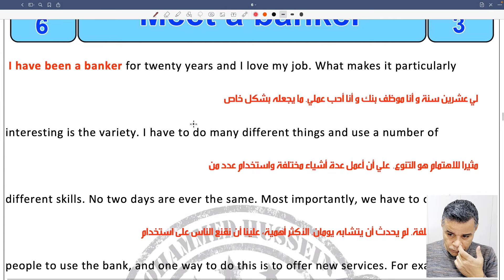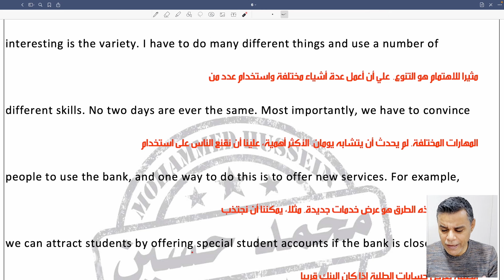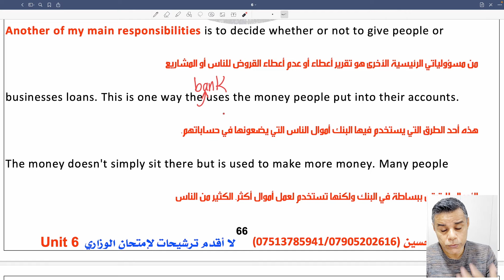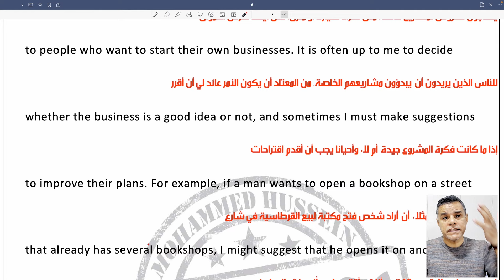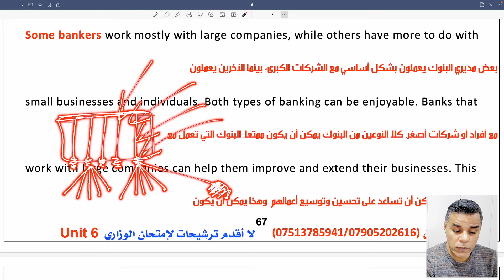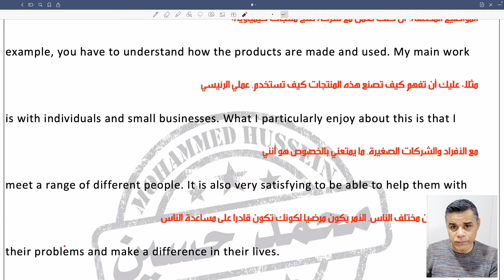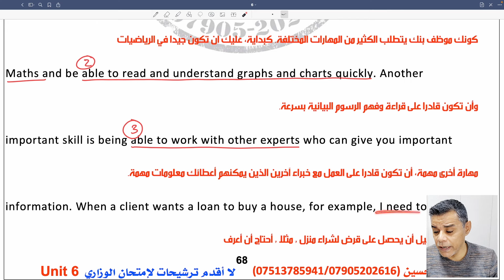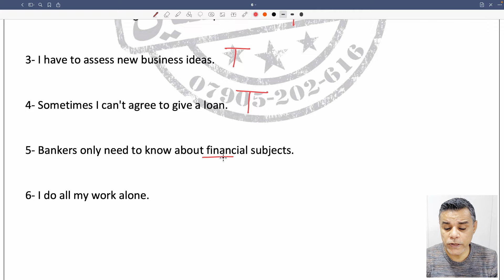قطعة مدير البنك ( المصرفي )